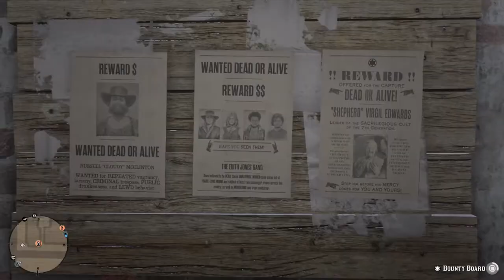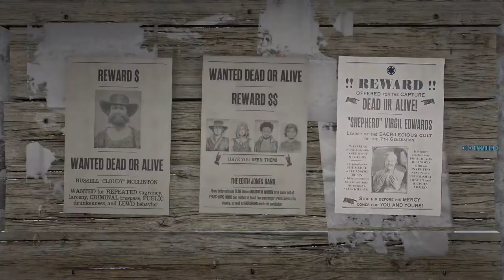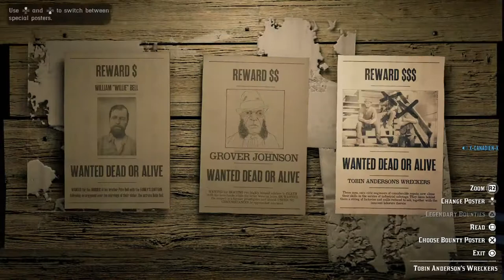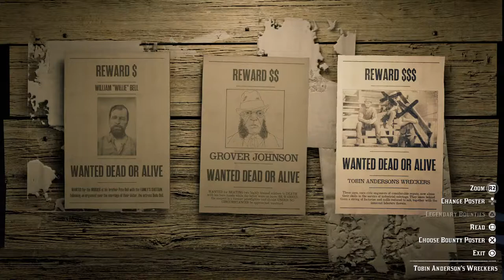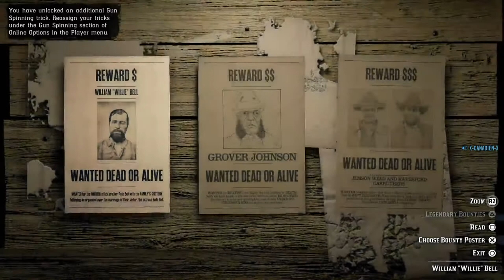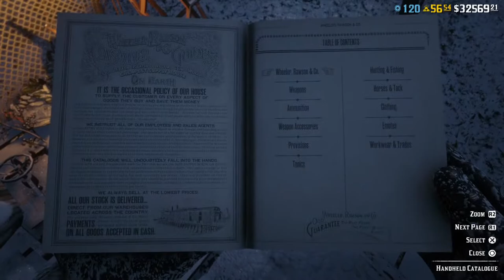Red Dead Online live Happy Holidays. CDN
HOLIDAY SEASON SWEEPS THE FRONTIER IN RED DEAD ONLINE
Get into the spirit with festive décor, free gifts, seasonal sales and more
A seasonal chill is sweeping the states, bringing heavy snowfall and a bracing shot of the warming Holiday spirit along with it. The streets and halls of Saint Denis are decked with wreathes, lights and decorations galore; the speakeasies and Moonshine Shacks are packed with garlands and baubles. The streets of the cities are filled with the songs of merry carolers.

SEASONAL GIFTS & ITEMS
With inclement weather setting in, visit the Benefits page in the Pause Menu to pick up a free set of gifts - including a Coupon for a free Coat to protect you from the elements, as well as a Coupon for a free Repeater.

The holiday even softens the steely spirits of local Gunsmiths, who are giving out the brand-new Winter Evans Repeater variant gratis just for stopping by this week. While you’re there, consider picking up the seasonal Krampus Shotgun variant of the Double Barrel Shotgun, the latter of which has had its Rank lock restrictions temporarily lifted.

NEW TURKOMAN HORSES
Stables across the states are offering a range of dashing new Turkoman breeds, including Grey, Black, Chestnut and Perlino variants.

FESTIVE SHOWDOWNS
Grab a couple friends and celebrate with a little competition this week by playing festive renditions of modes like Make It Count - Bow & Arrow and Last Stand, offering triple the usual RDO$ and XP payouts.

BOUNTY HUNTER BONUSES
Bounty Hunters and Prestigious Bounty Hunters alike can take advantage of double XP for their character and Role progression in all manners of fugitive apprehension. This includes taking down Bounty Targets and playing Bounty Hunter Free Roam Events.

Plus, high level Bounty Hunters can tackle a different Infamous Bounty mission sequence from each of the 13 Bounty Boards, all of which feature a 3-part mission you can embark on solo or with a Posse.

Aspiring capitalists and bootleggers can take 5 Gold Bars off the cost of the Butcher Table and 10 Gold Bars off the cost of the Moonshine Shack, respectively, as well as 30% off all Trader Wagons (including the Hunting Wagon), all Moonshiner Items and Shack Upgrades.

Red Dead Online players who connect their Rockstar Games Social Club account to Prime Gaming will receive Rewards for:

A free Bounty Hunter License
An Award for the Trimmed Amethyst Bounty Wagon Livery
In addition, players who connect to Prime Gaming before January 18th will receive a Reward for a Free Ability Card Upgrade and an Offer for 50% off a Weapon Pamphlet at the Fence.